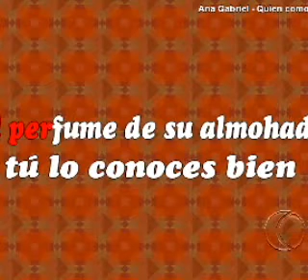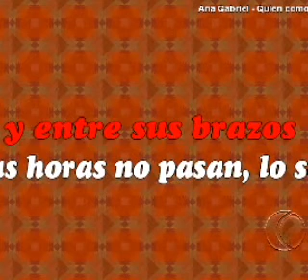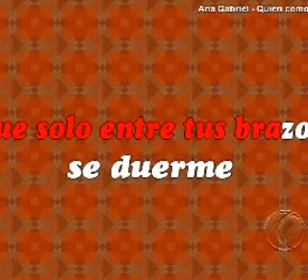quien como tu